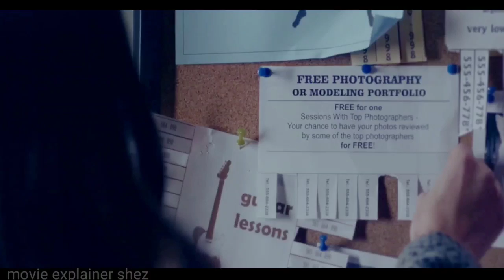Girl Revenge For His Rape | Movie Explain in Hindi // Movie Voice Over in Hindi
movie name : i spit on you grave 2

1.This video has no negative impact on the original works ( it's would actually be positive for them)
2. This video is also for teaching purposes
3. It is not for transformative for nature
4. I only use bits and pieces of video to get the point across where necessary.

allowance is made for,, fair use,, for purposes such as criticism. commenting.news reporting. teaching. scholarship. reaserch. fair use is a permitted by copyright statute the might otherwise be infringing . non- profit ,educational or personal use tips the balance in favour of fair use,